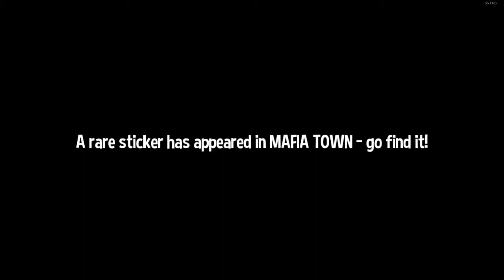A Hat in Time Nyakuza Metro!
Time to enter da kitty zone